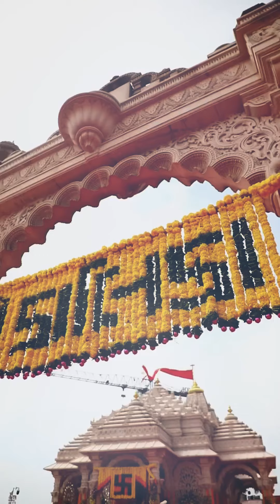navratri2022 | Pavagadh Gujarat Mahakali Temple | माता के भक्त मोदी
Happy Navaratri 2022
कल्पना कर सकते हैं, 5 शताब्दी के बाद और आजादी के 75 साल बीतने के बाद 5 शताब्दी तक मां काली के शिखर पर ध्वजा नहीं फहरी थी। आज मां काली मंदिर पर ध्वजा, हमे प्रेरणा देती है, उर्जा देती है और हमारी महान परंपरा और संस्कृति के प्रति समर्पित भाव से जीने के लिए लिए हमे प्रेरित करती है